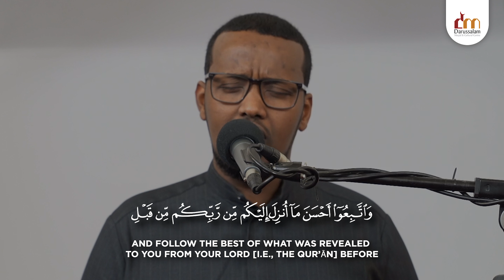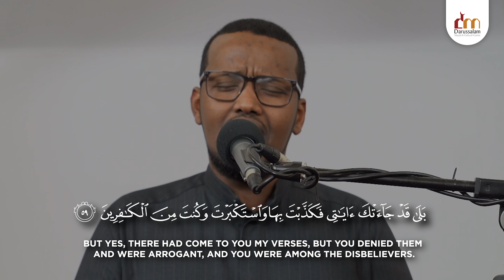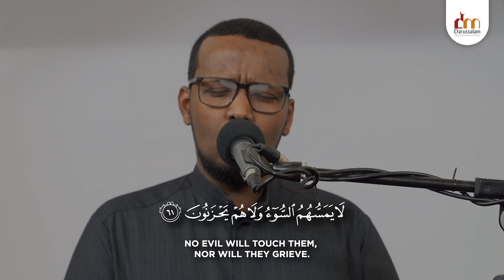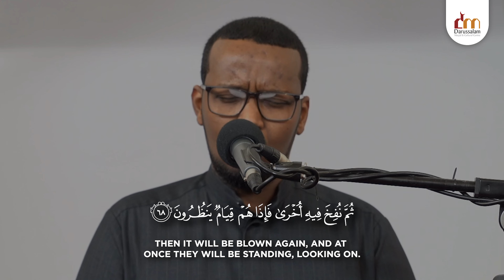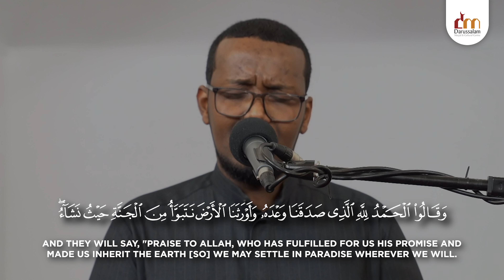Quran Recitation I Shaykh Abdulghaffar Wardheere I Surah Az-Zumar (53 - 75)